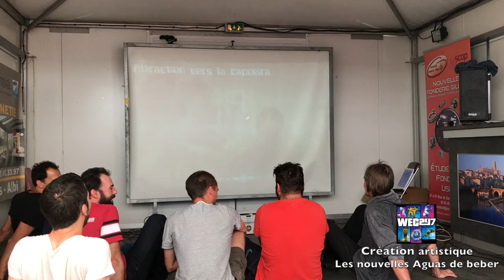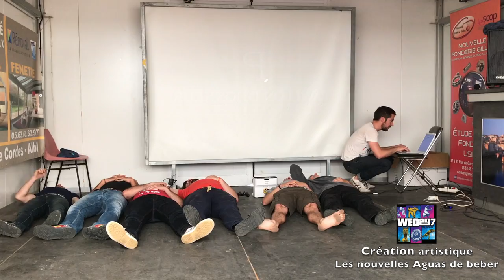WEC2k17 // Création artistique // Les nouvelles Aguas de Beber Groupe 2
🔴 FURRUPA CAPOEIRA 🔴

Création artistique créée durant WEC2k17 à Albi.

🏷 Sujet : Les nouvelles Aguas de Beber
👤 Auteur : Mestre Squisito

❔ { Qui Suis-Je ? }

Je m'appelle FURRUPA, de mon vrai nom Grégory Mambetov, je suis capoeiriste. J'enseigne mon art depuis 2002.

🎒 { Mon Matos }

Avec tout mon petit bonheur ☀
Furrupa